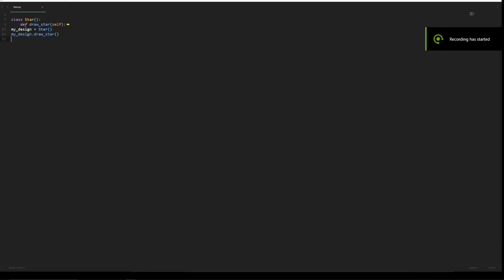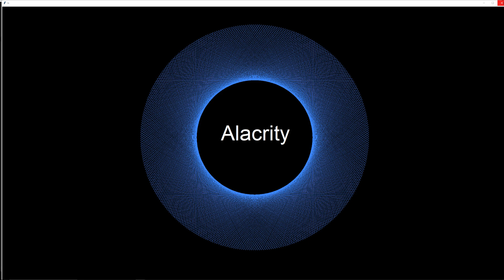Coding - Python Turtle design "Stars" animation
Execution of this Python file draws this design. Original Python code using Turtle.